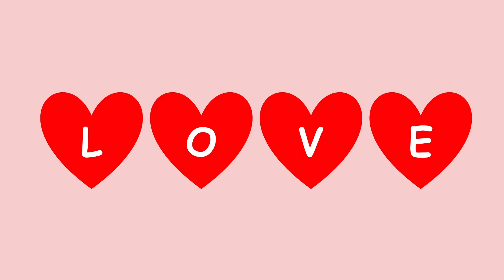Best Valentine Love Songs Collection 2023 💕 Valentine's Day Songs 2023 Playlist ❤️️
Romantic Love Songs About Falling In Love 💕 Happy Valentine's Love Music 2023

Arts and Music are collected by me. I always try my best to find out the creators to mention their names in the description of my videos.